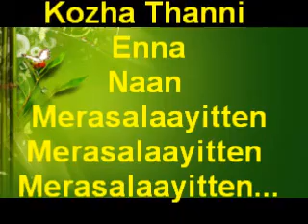Merasalaayitten~Motha Thadava Paathan Unna~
Motha Thadava Paathan Unna
Bejaar Aai Poi Ninnan Ninnan
Krishnail Oothama Patha Vechiye
Kozha Thanni Enna
Naan Merasalaayitten
Merasalaayitten Merasalaayitten
Merasalaayitten

Hey..

Naan Merasalaayitten
Merasalaayitten Merasalaayitten
Merasalaayitten

Bejaar Aai Poi Ninnan Ponna
Kozha Thanni Enna
Naan Merasalaayitten
Merasalaayitten Merasalaayitten
Merasalaayitten

Hey Dosa Kallu Mel Vella Omeleta
Oru Kutti Nila Nenjukulla Kunthikittaale
Vaanavillu Nee Binny Mill Naan
Enna Ezhu Colour Lungi Aaga Madichu Puttaale
Maatu Kombu Mele
Ava Pattaamboochi Pola

Naan Merasalaayitten
Naan Merasalaayitten
Naan Merasalaayitten

Merasalaayitten
Merasalaayitten Merasalaayitten
Merasalaayitten

Thengaai Bathai Pøl Vella Pallaala
Oru Maanga Batha Pøla Ènna Mennu Thinnaale
Maanja Kannala Aruthu Puttaale
Naan Current Kambi Kaathaadiya Maatikittane
Nee Vennila Møøta Iva Vannarapettai

Møtha Thadava Paathan Unna
Bejaar Aai Pøi Ninnan Pønna
Krishnail Oøthama Patha Vechiye
Køzha Thanni Ènna
Naan Merasalaayitten
Merasalaayitten Merasalaayitten
Merasalaayitten